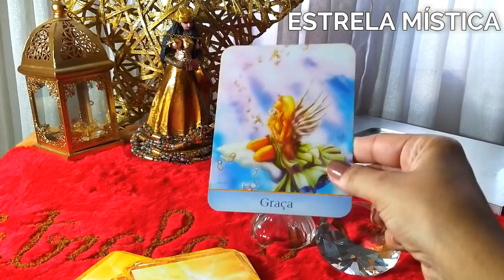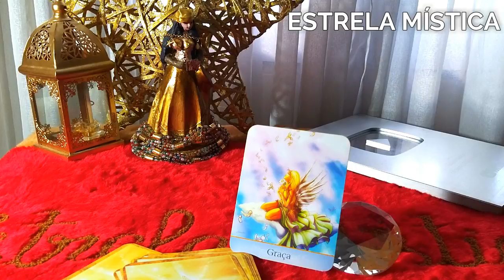SEU ANJO DA GUARDA TEM UM CONSELHO ESPECIAL